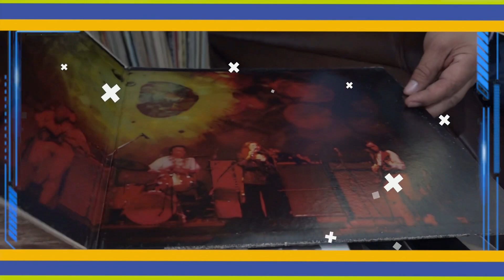PROMOCIÓN MIRATV DOMINGO 06 DE SETIEMBRE DE 2020